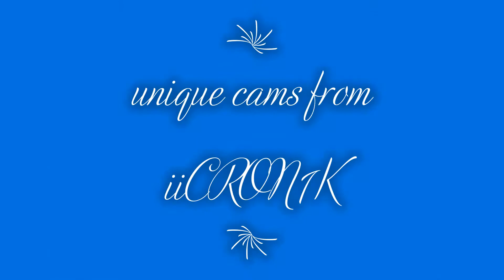MODERN WARFARE | THE RARE KNIFE THROW (EDIT VERSION)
EDITED KNIFE THROW ACTION SWEET STUFF